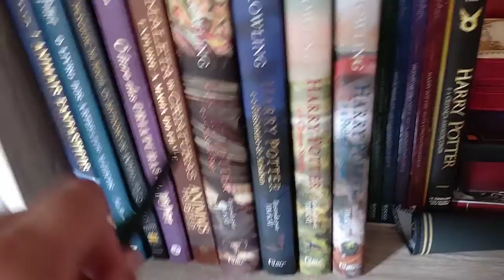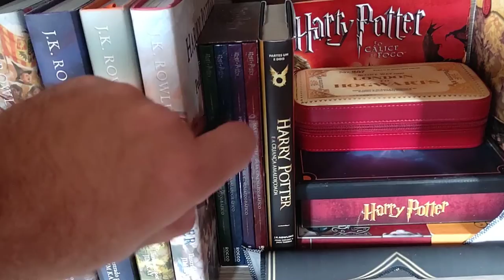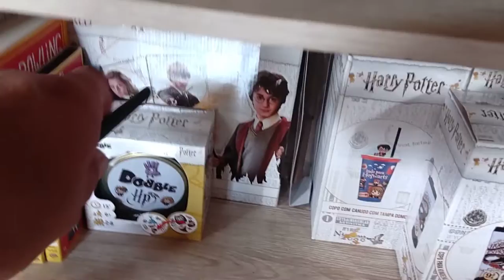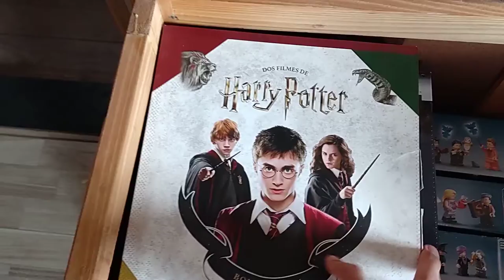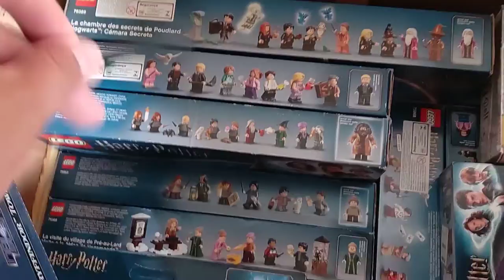MINHA COLEÇÃO HARRY POTTER - Parte 01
Fala pessoas tudo bem cm vocês ?

Seguinte , no vídeo de hoje, trazemos a primeira parte da nossa coleção de HARRY POTTER.